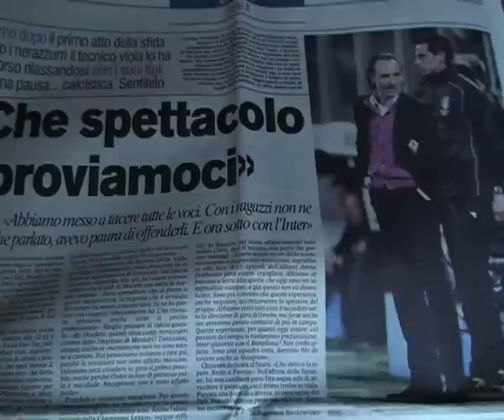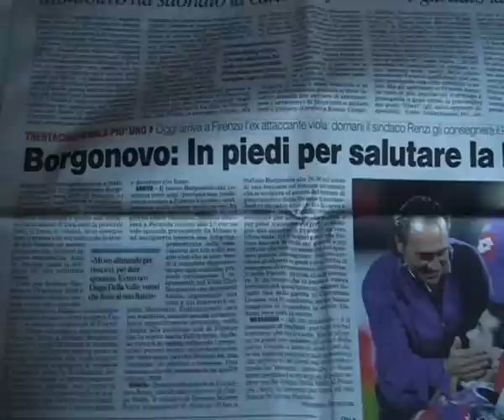Cesare Prandelli alla vigilia della gara di Coppa Italia della Fiorentina con l'Inter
Domani sera al Franchi di Firenze, la semifinale di ritorno di Coppa Italia, Fiorentina- Inter